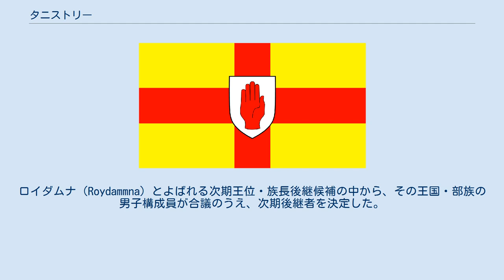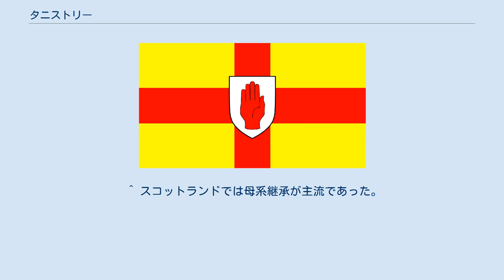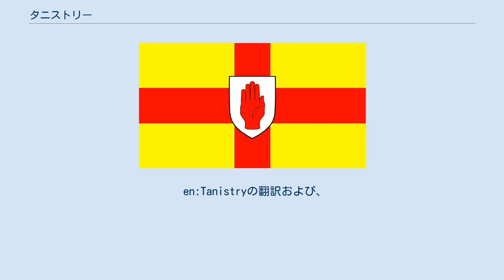タニストリー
タニストリー（Tanistry）は、ケルト文化圏の王位・族長位継承制度である。
 ゲール語のTáinsteは「第2の王」をあらわし、選定によって後継者となった者をタニスト（Tanist）とよぶ。
後継者の選定は、王の存命中に行われる点が特徴的であるが、このことが王の暗殺など「副作用」ももたらした。
タニストリーはアイルランド・スコットランド・マン島などで世俗権力継承の慣習となり、現在はアイルランドの首相・副首相にその名を残している。
 タニストリーの起源はアイルランドの英雄コーマック・マク・アートの時代（3世紀）まで遡ることができる。
アイルランドに文字文化が興った初期には、すでにタニストリーに関する記述がみられ、それ以前から類似する伝統があったと考えられている。
ロイダムナ（Roydammna）とよばれる次期王位・族長後継候補の中から、その王国・部族の男子構成員が合議のうえ、次期後継者を決定した。
コーマック・マク・アートの時代の記述には、コーマックの死後、彼の長子がタニストであり王になると記されている。
 古代・中世アイルランドのほとんどの諸王国でタニストリーに則って王位が継承され、これは17世紀ごろまでほぼ変わらない状態で続いた。
近世に入ってイングランドのアイルランド・スコットランド支配が強まると次第に影をひそめていったが、1840年代まで生き残った。
20世紀にタニストリーは、氏族の伝統を守り、絆を深めるために復活した。
 在位中の王が成年になるとタニストの選定が行われた。
在位時に成年に達している場合、即位の直後にタニスト選定会議が開かれた。
タニストは、その資格がある者（ロイダムナ）のうち能力が最も秀で、欠点・汚点のない者が家臣団による投票と合議によって選ばれた。
さらにその会議ではタニストに次ぐ者、いわゆる第2位王位継承権者も選定された。
大抵は王の第1子がタニストに選ばれたが、これは長子相続制に近いものであった。
但し、原則と合議・合意に基づいて家臣が次代の王を決する点が異なっている。
 アルスターの旗。
中央の手はレッド・ハンド（別名ブラッディ・ハンド）とよばれるアルスターの紋章 ロイダムナの資格があるのは、在位中の王から8親等以内の、共通の曽祖父または高曽祖父をもつ者とされ、男系継承が一般的であった。
この伝統はアイルランドのオニールの末裔とともにがスコットランド・マン島などに広がり、多くの氏族・部族の紋章には当時のアイルランド王家の名残りを残している。
その代表的なものがレッド・ハンドである。
レッド・ハンドの指の本数は王家から何世代下ったかを現している。
この紋章はまた、王から離れすぎた親等の者をロイダムナから排除して家臣とする機能も有していた。
ロイダムナが増えすぎるとタニスト選定の際に合意をえることが難しく、謀略や内戦にいたる例も少なくなかったためである。
実際に12世紀、上王タラフ・オコノルの後継候補をめぐって内戦が起こった。
 平均寿命が短く、王やタニストが成年に達しない中世には、しばしば分家などへのタニストの交替が行われた。
例外的な「規定」ではあったが、これによって万世一系の血筋を守ることができた。
この例外規定が適用された著名な例はロバート・ドゥ・ブルースのスコットランド王位継承の主張である。
ロバートは候補のうちの最年長ではなかったが、この交替によってロバートは正統なロイダムナと認められ、イングランドの支配やスコットランド独立戦争で混乱する中、王位継承権争いの有力者となりえた。
一度はジョン・ベイリャルに敗れたものの、ジョンの敗戦・失脚（1296年）によって再び有力なロイダムナとなり、1306年正式に王として認められた。
 タニストリーは王位継承にあたり家臣が意見を述べる場を保障した。
合議が満場一致となる例はほとんどなかったものの、ひとたび選ばれれば次の王と認められた。
タニストになった者は、自動的に王としての正統性を持つようになり、空位の後継者争いという不安定な状態を未然に防ぐことができた。
さらに会議を行うことによって、それなりの「民意」が反映され、有力者たちは王位継承に納得した。
 そのいっぽうで、王の存命中に次代が決められることにより、王の生命が脅かされる危険もあった。
「現職」の王よりも次代の王のほうが望ましいと考える家臣・諸侯にとっては、現王が早死にしてくれるほうが望ましく、寿命の到来を人為的になしてしまおうとする者たちが続出した...